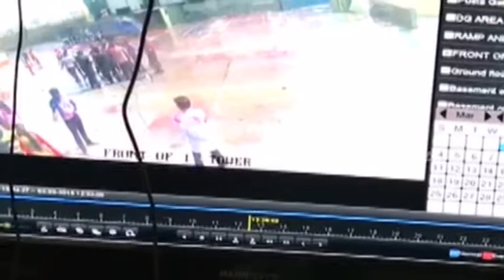राजधानी के पॉश इलाके के बच्चे भी नहीं सुरक्षित